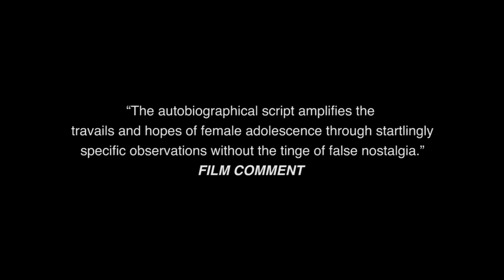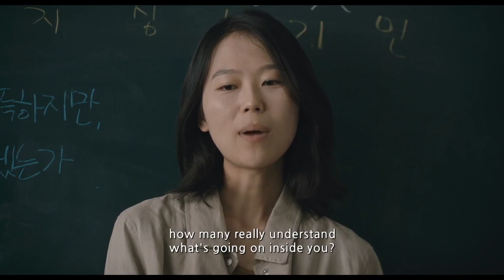HOUSE OF HUMMINGBIRD Trailer - Los Angeles Asian Pacific Film Festival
Set against the backdrop of a rapidly expanding Seoul in 1994, a lonely 14-year-old Eun-hee moves through life like a hummingbird searching for a taste of sweetness wherever she may find it. Deprived of attention from her family, she attempts romantic relationships with both girls and boys alike.